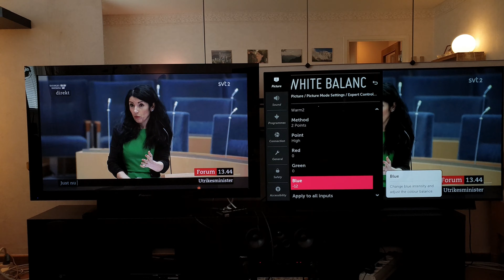LG C9 OLED vs Studio Grade 1 Reference Monitor.